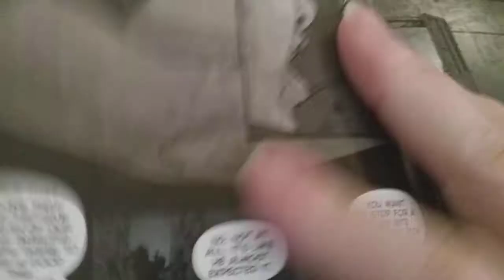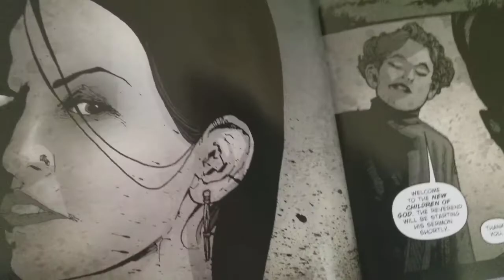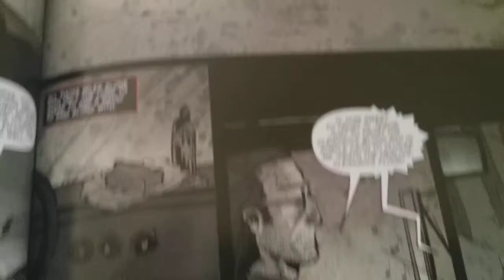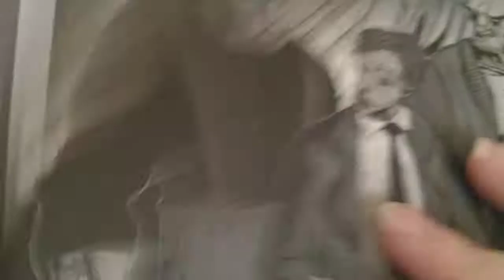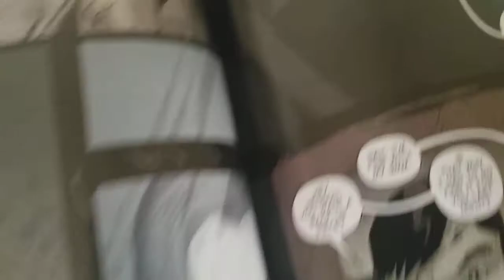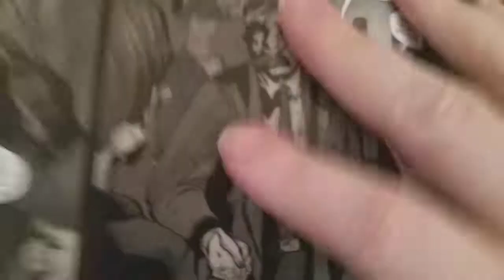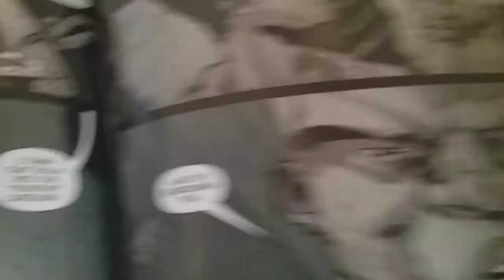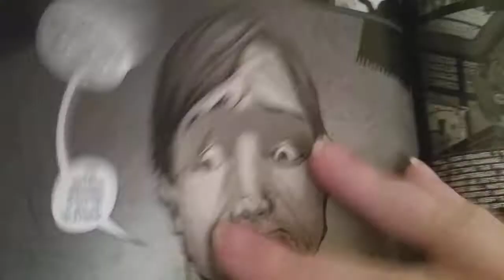30 Days Of Night: Spread The Disease (Part 2)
Here's the 2nd part to 30 Days Of Nigh:t Spread The Disease were it was last left off Agent Michael Henson was dealing with the vampire disease outbreak at the hospital he was at...what will happen in the next chapter continue to read Chapter 2 to find out what will happen.

Yes am sorry for my dog barking in the one part of the video track there was someone at the door,Jack my dog picks a wrong time to start barking at someone at the door when I'm recording a video. 🤣

Will Agent Michael Henson be able to stop the vampire disease in it's track and save the rest of mankind and stop them from being turned into bloodsucking vampires.

Plot: Agent Michael Henson had all the evidence he needed to prove to the world that vampires exist… until the government took it all away.

Now, urged on by a mysterious 'friend,' Henson must follow a path of carnage and gore in hopes of finding the answer to why anyone would want to put a vampire into space, with his only lead being to follow the fangs.